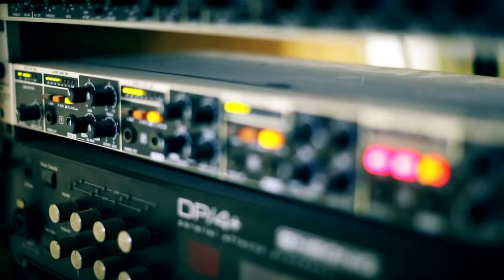Kanal T Yeni Dönem jingle